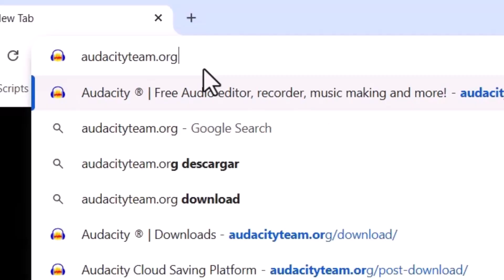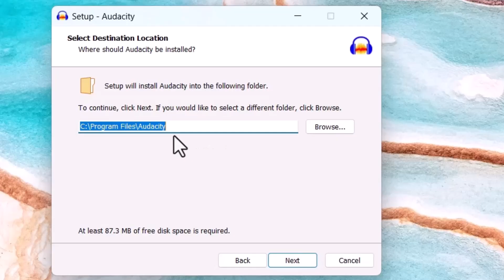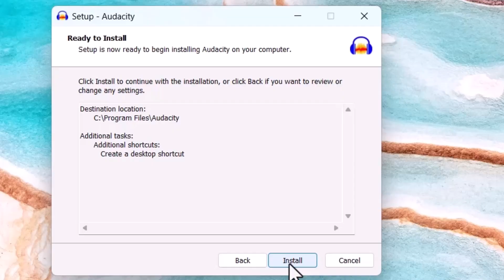How to Download & Install Audacity on Windows 10/11 Laptop | Free Audio Editor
Want a free and powerful audio editing software for your Windows laptop? 🎙️
Audacity is a popular open-source audio editor that lets you record, edit, and enhance audio tracks easily.

In this video, I’ll show you step by step how to download and install Audacity on Windows 10/11 laptops.

✅ What You’ll Learn:
• Where to download Audacity safely
• Step-by-step installation process
• How to launch and set up Audacity

💡 Audacity is completely free to use and works great for recording podcasts, editing audio, creating music, or cleaning background noise.